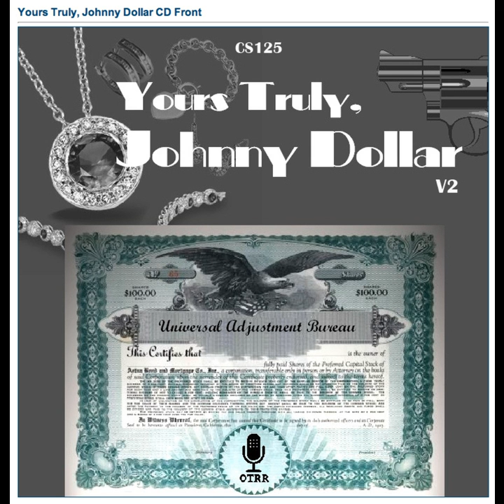Yours Truly, Johnny Dollar - 600103 670 The Hapless Ham Matter